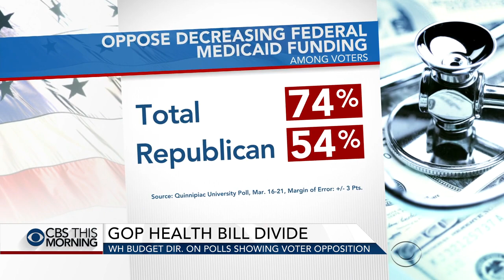White House budget director on GOP divide before health bill vote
Office of Management and Budget director Mick Mulvaney joins "CBS This Morning" from Washington to discuss President Trump's ultimatum to Republicans on the Obamacare replacement vote, and the divisions within the GOP.